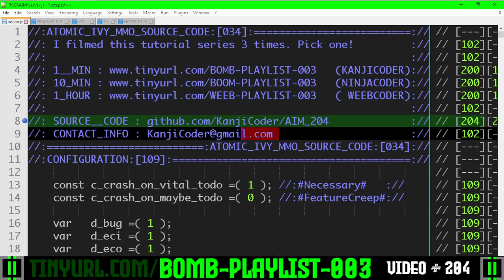204 : Put Tile BugFix - P6